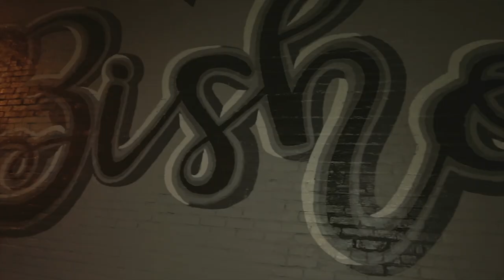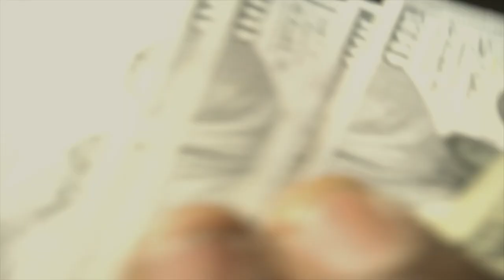Jay Bishop Trap Juice/IE Cypher Directed&Edited By Noshakefilms